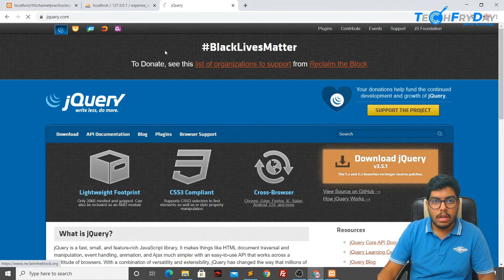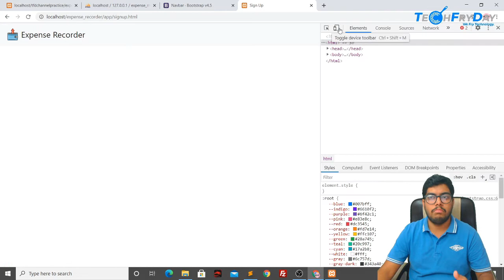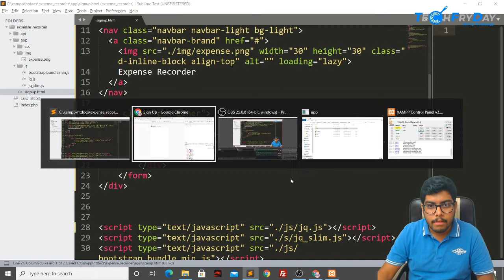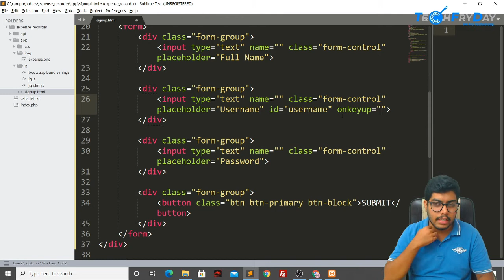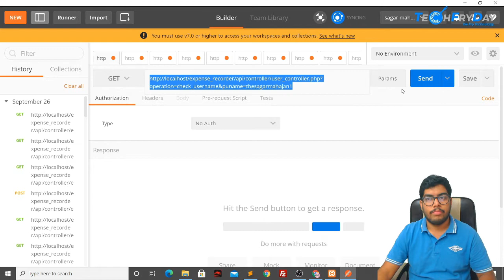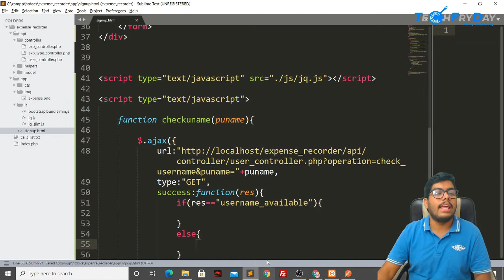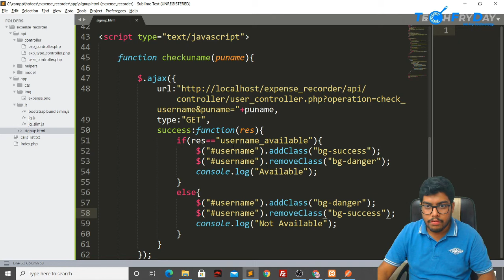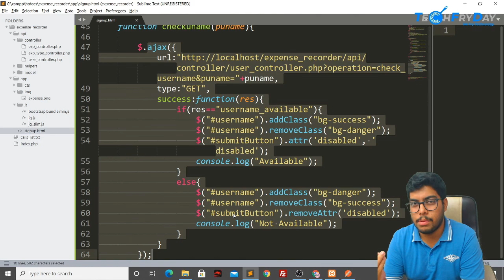E16 Unique Username like Selecting insta handler| HINDI